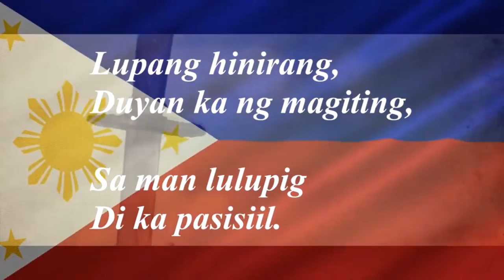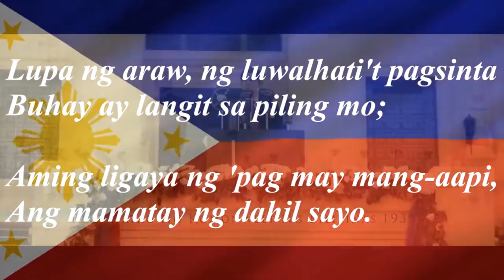PAMBANSANG AWIT NG PILIPINAS